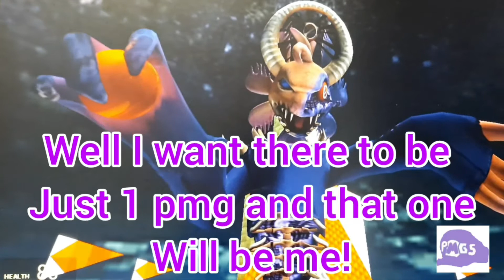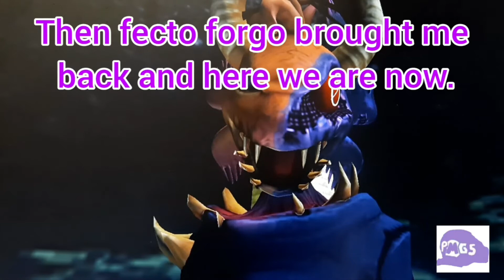MARIO WAR 19!